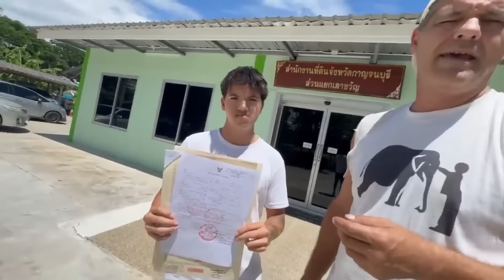FRANK CUESTA paga a YUYEE por el SANTUARIO (y esto es lo que pasa)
⤦⤦  Ábreme  ⤦ ⤦

* Fuente: MHM